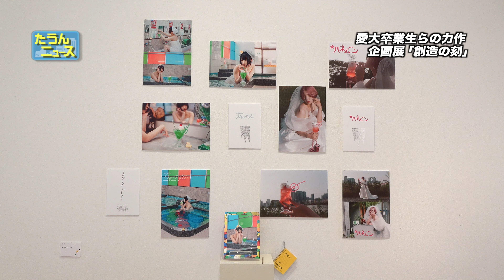【4K】たうんニュース2020年2月「企画展 創造の刻」